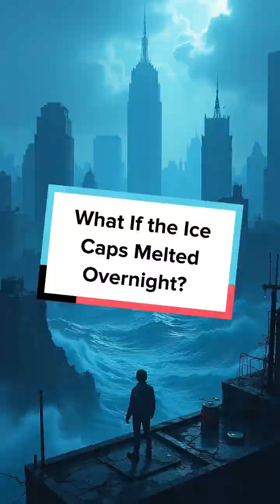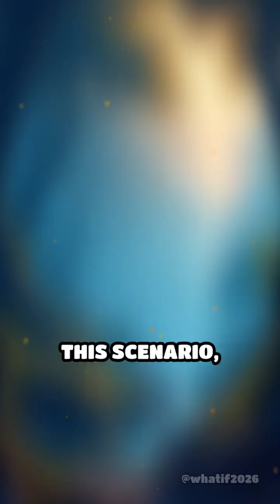What If the Ice Caps Melted Overnight?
Imagine waking up to melted polar ice caps, causing a 70-meter rise in sea levels that submerges coastal cities and displaces millions. This cataclysm would disrupt economies, reshape geopolitical landscapes, and challenge humanity's relationship with nature.